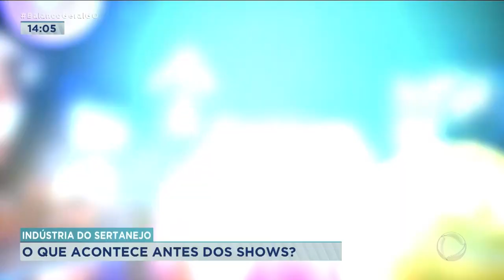INDÚSTRIA DO SERTANEJO: O QUE ACONTECE ANTES DOS SHOWS?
ELES FAZEM MUITO SUCESSO, FICAM MILIONÁRIOS E TÊM UMA VIDA QUE PARECE SÓ GLAMOUR. MAS NOS BASTIDORES, AS ESTRELAS DO SERTANEJO VIVEM UMA SOFRÊNCIA PARA CUMPRIR A AGENDA DE SHOWS.